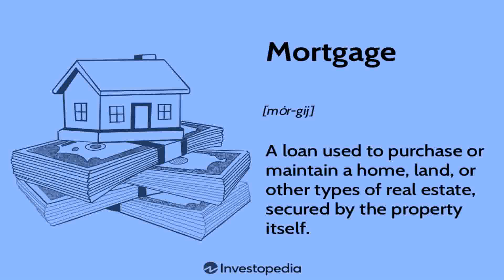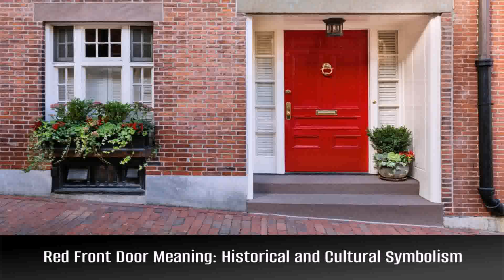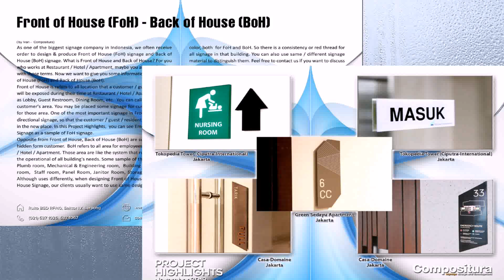Front Of House What Does It Mean